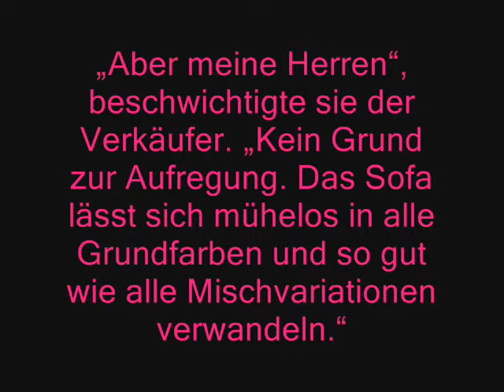Harry Potter-Drabble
Ein kleiner Drabble über einen sehr Farbenfrohen Streit im Hause Malfoy/Potter^^
Heute aus reiner langeweile entstanden^^